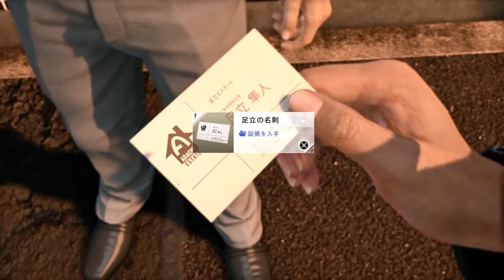【ジャッジアイズ/PS5】海藤さんの株爆上がりしました＃27【JUDGE EYES/死神の遺言 Remastered】ネタバレ注意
カッコよすぎだよ海藤さん！

俳優・アーティストの木村拓哉と「龍が如くスタジオ」総合監督・名越稔洋が強力なタッグを組み、本格リーガルサスペンスアクションを制作！

人の心に潜む“闇”が、全ての“光”を閉ざしていく
過去に囚われた男が、苦悩と挫折を乗り越えた先にあるは
聖なる啓示か― －、死神の囁きか―－。

お気軽にコメントしてください。

動画内の使用音楽
シャイニングスター/魔王魂